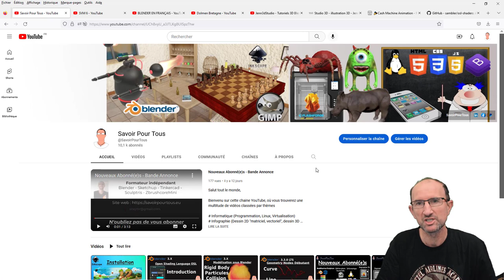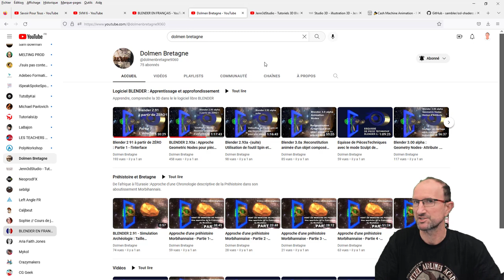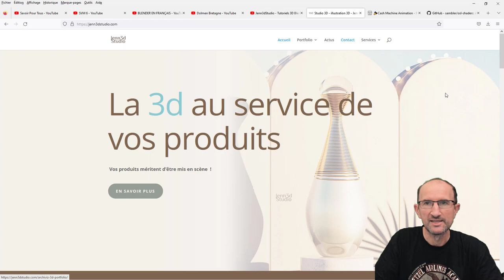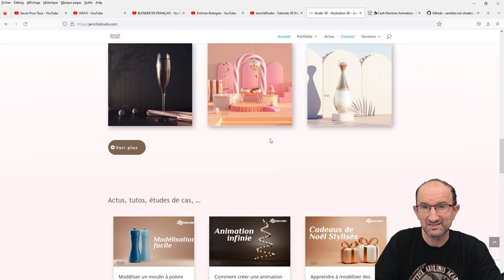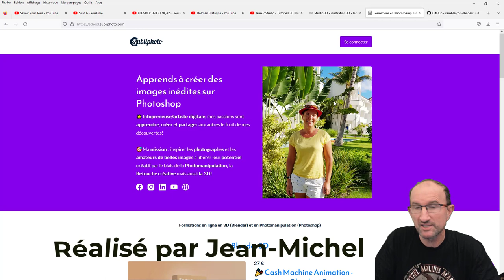Présentation de la chaine YouTube Jenn3dstudio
Encore une nouvelle chaine YouTube qui mérite d'être connue, c'est une femme qui est a son compte qui fait du très beau travail sur Blender et bien plus encore, donc ne pas hésitez à aller jetez un coup d’œil et vous abonner si intéressé(e).